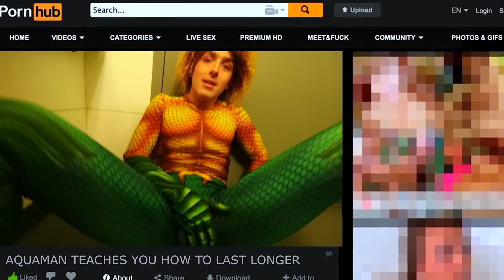The Downfall of SeaWorld...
Uh Oh, here's the final Downfall of SeaWorld...

Just a 21 year old child enjoying my life.